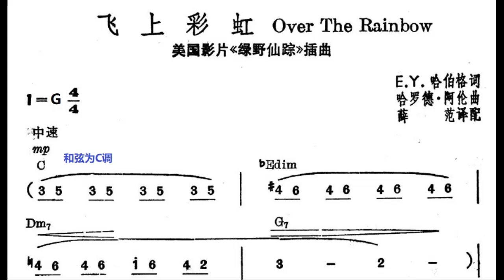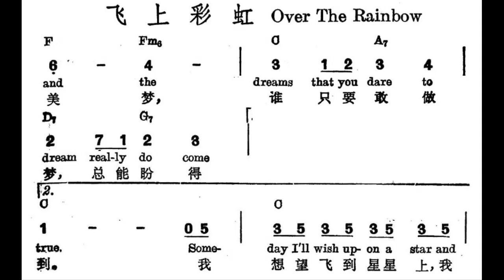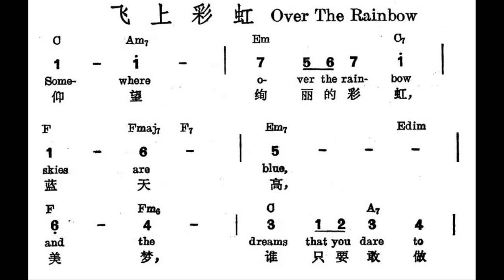飞越彩虹/飛越彩虹 Over the rainbow G调伴奏 - instrumental in G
谢谢光临！